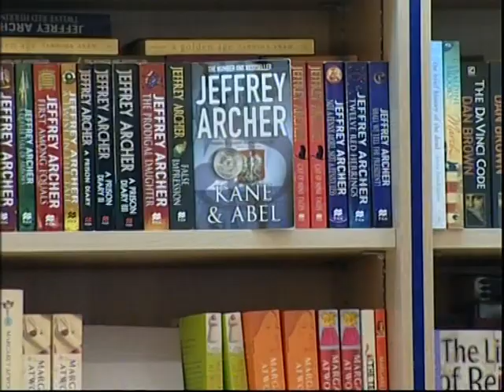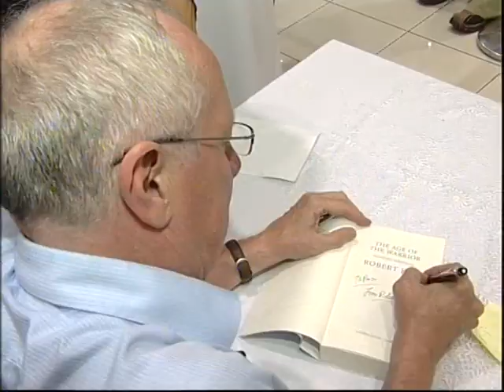Ibrahim Al-Shahrani - Journalist Robert Fisk - Emirates News on Dubai One TV (2008)